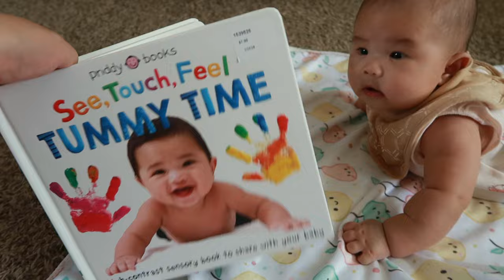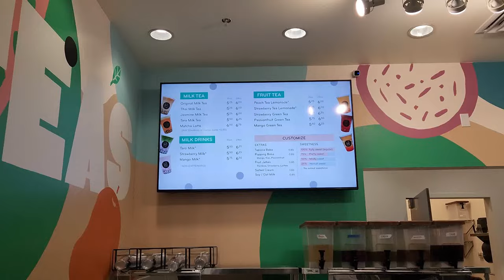vlog 99: combo feeding progress, Amazon hands-free pump, family day out | DITL of a Mom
In this vlog, I share updates on my baby's progress with combination feeding (exclusively nursing), trying out a hands-free pump from Amazon and milestones that my baby has reached at 3 (almost 4 months).

*ABOUT ME*
If you are new here, I'm a first-time mom to a beautiful little girl. My channel is dedicated to sharing weekly vlogs of my daily life, experiences as a new mom and more.

sc: 572